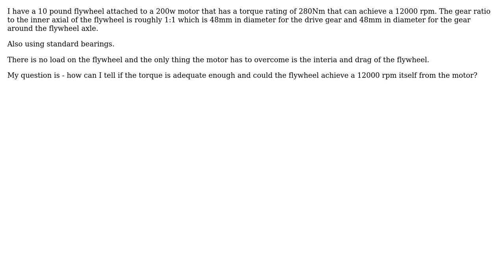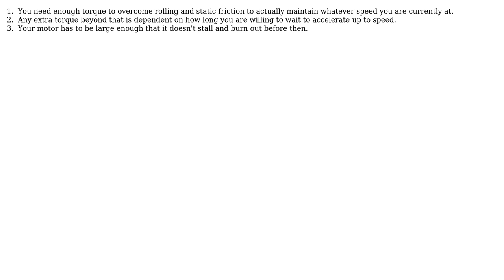Engineering: Is the torque adequate?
With thanks & praise to God, and with thanks to the many people who have made this project possible! You are responsible for your own actions.